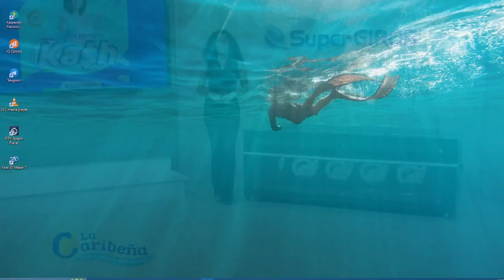CARIBEÑA DÍA Resultado del MARTES 26 DE JULIO de 2022 ✅🥇🔥💰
Hola buenas tardes, te presentamos los resultados de las loterías y chances en Colombia, vamos con el Resultados del Chance Caribeña día del MARTES 26 DE JULIO de 2022.